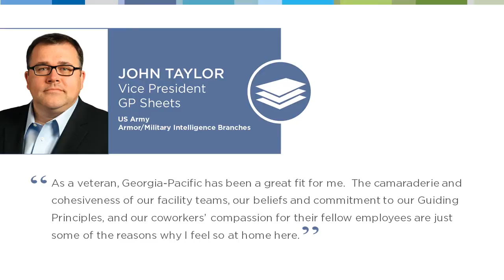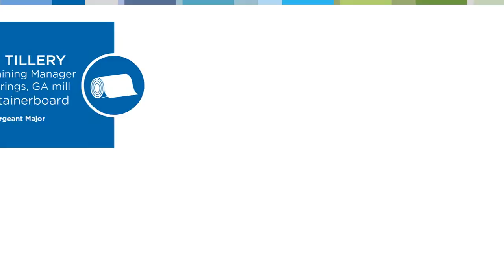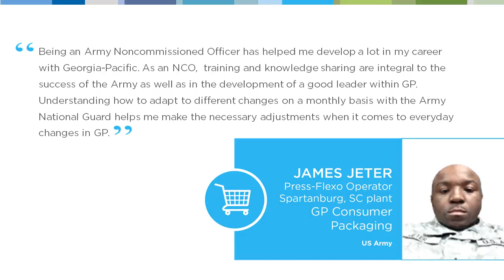Georgia-Pacific Packaging & Cellulose Military Recruiting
Hear from employees about how their military experience has translated to their careers in Georgia-Pacific's Packaging & Cellulose segment.